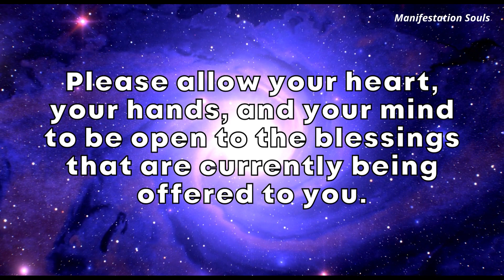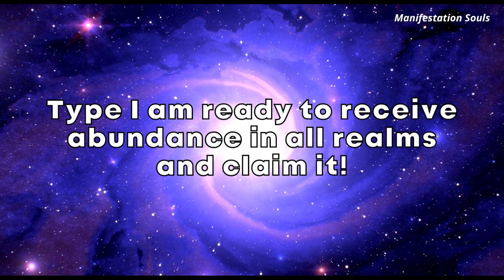You have a very very important...Universe Message